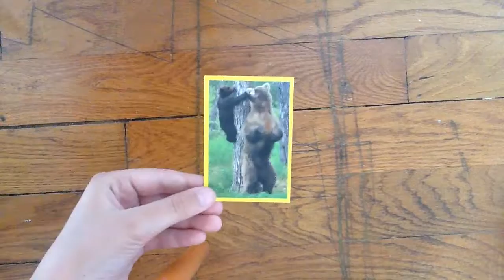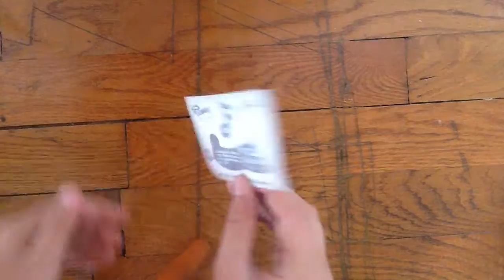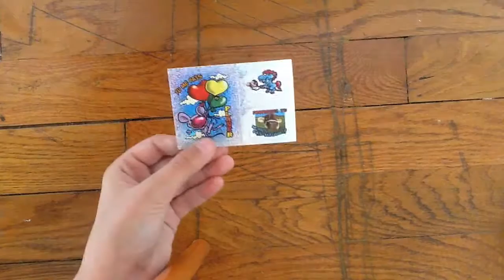AMICI CUCCIOLOTI- MES CARTES